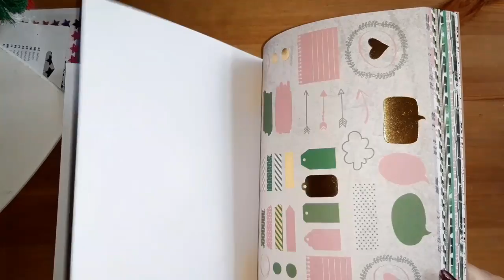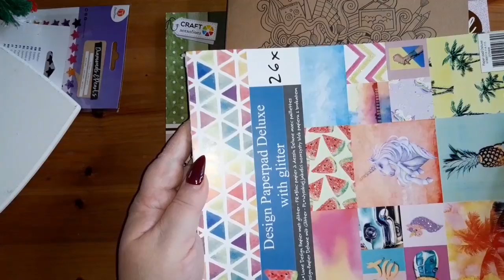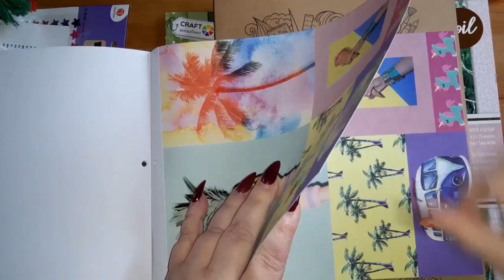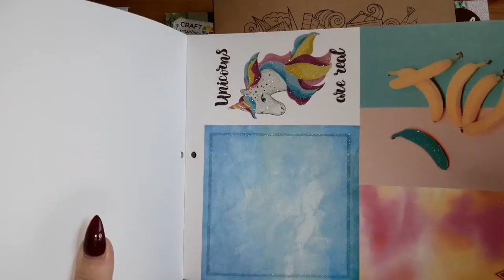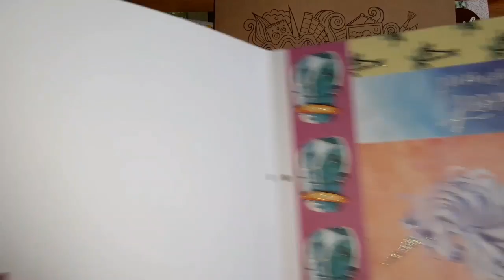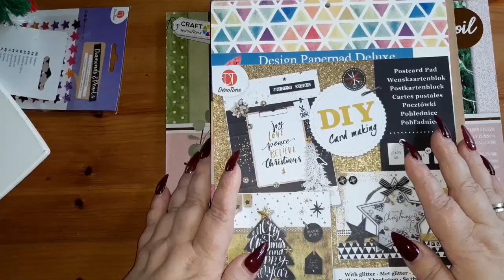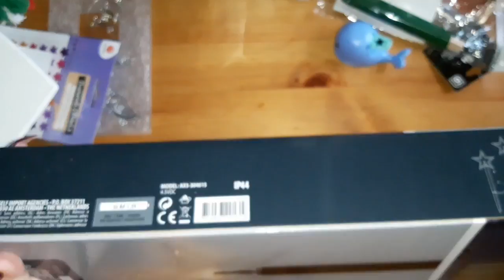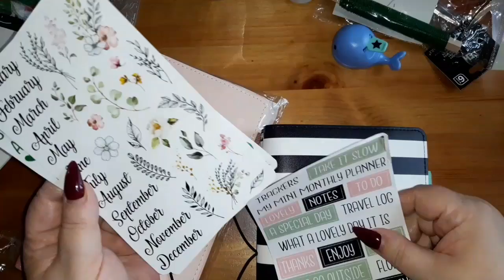Action Haul vom 7.11.2019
Enthält unbezahlte Werbung die Gegenstände wurden von mir selbst erworben und bezahlt.